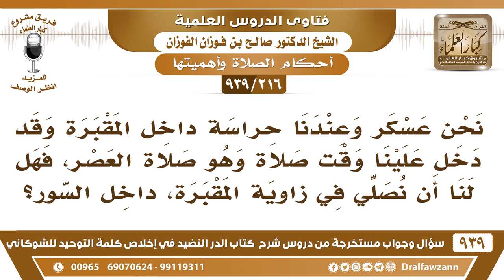[216 -939] نحن عسكر وعندنا حراسة داخل المقبرة، فهل لنا أن نصلي في زاوية المقبرة، داخل السور؟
-[216 -939] السؤال: نحن عسكر وعندنا حراسة داخل المقبرة وقد دخل علينا وقت صلاة وهو صلاة العصر،فهل لنا أن نصلي في زاوية المقبرة، داخل السور ؟
الجواب: لا، اخرجوا وصلوا خارج المقبرة، حراسة للمقبرة؟! الحراسة وأيش عملها؟! القارئ: ما ذكر.  الشيخ: حراسة للمقبرة في هذه البلاد أو في غيرها، المهم لا تصلوا داخل المقبرة واخرجوا وصلوا خارج المقبرة، ولو بالتناوب.
للاشتراك في قناة الشيخ صالح الفوزان

للاستفسار والإقتراحات والدعم
رئيس الفريق
لمشروع كبار العلماء